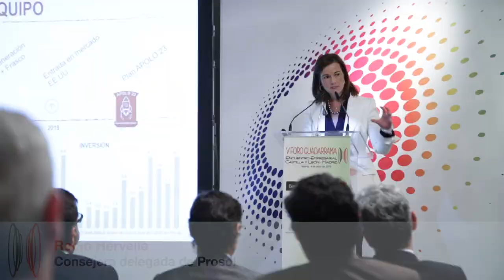Foro Guadarrama: éxito de 10 años de encuentros empresariales de Castilla y León Económica en Madrid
El Foro Guadarrama promovido por Castilla y León Económica se ha consolidado como el punto de encuentro empresarial más importante entre ambas comunidades autónomas durante la última década.

En sus ediciones han participado ponentes de prestigio como:
-José Ignacio Gorigolzarri, presidente de CaixaBank
-Clemente González Soler, presidente del Grupo Alibérico
-Alberto Zoilo Álvarez, presidente del Grupo Antonio Álvarez
-Pablo Álvarez, consejero delegado de Bodegas Vega Sicilia
-Isidro Alanís, presidente de Global Exchange y de Empresa Familiar de Castilla y León
-María Paz Robina, presidenta de Michelin España Portugal
-Rocío Hervella, consejera delegada de Prosol
-Tomás Pascual, presidente de Pascual
-Ricardo García, presidente de Benteler
-Jesús Ponce, presidente y director general de Novartis España
-Inés Juste, presidenta del Grupo Juste
-Javier Dueñas, consejero delegado de Campofrío España
-Ángel Rodríguez Lagunilla, presidente de Iveco España y director mundial de Manufacturing del Grupo Iveco.

A nivel institucional, el Foro Guadarrama ha estado respaldado con la presencia de los Consejeros de Economía y Hacienda de la Comunidad de Madrid y de la Junta de Castilla y León y en sus últimas ediciones por los presidentes de los dos Gobiernos autonómicos, Isabel Díaz Ayuso y Alfonso Fernández Mañueco.

Otro dato que avala el éxito del Foro Guadarrama es que desde su constitución en 2015 más de 2.200 empresarios y directivos han asistido a las diferentes ediciones de un evento que siempre ha tenido su aforo completo.

A lo largo de estos diez años, el Foro Guadarrama constata el potencial de aprovechar las sinergias y las alianzas entre las empresas de la Comunidad de Madrid y de Castilla y León para ampliar sus negocio y aumentar su competitividad.